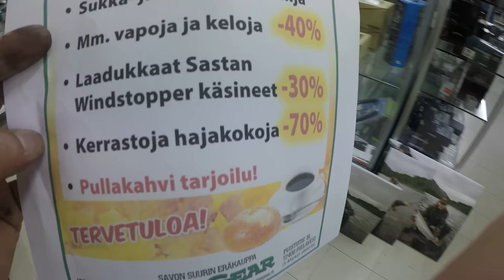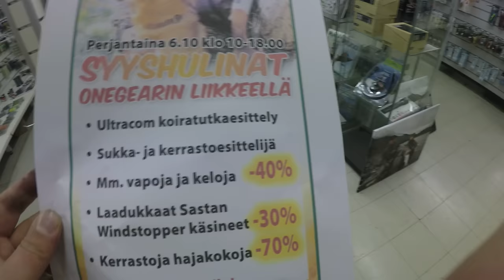Perjantaina liikkeellä esittelyjä ja syys hulinat